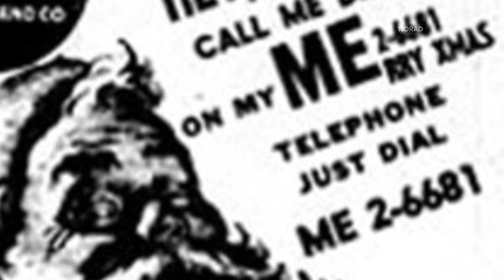NORAD ready to track Santa Christmas Eve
NORAD.santa.org is one of the ways you can track Santa this Christmas.

9NEWS (KUSA) is located in Denver, Colorado.